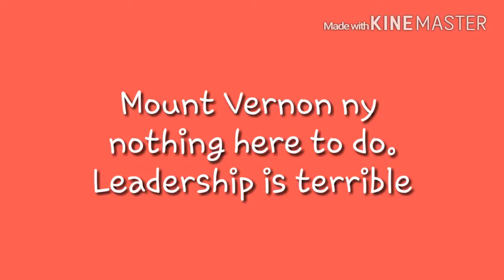My 6: things I hate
Another my 6 were I talk about things I like or dislike about whatever.